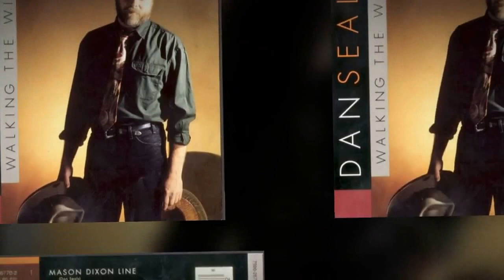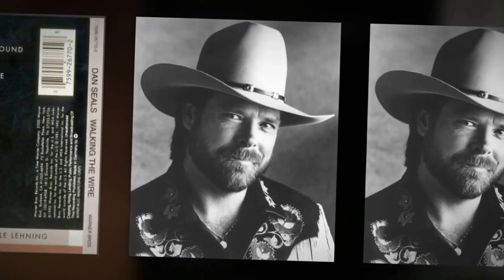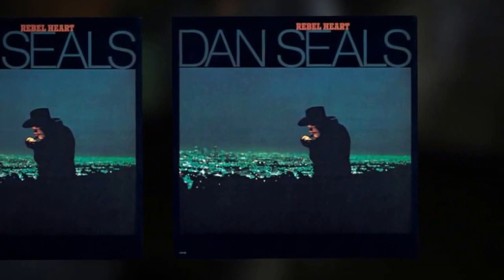DAN SEALS-"SWEET LITTLE SHOE"(LYRICS)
Dan was "England Dan" in the group "England Dan & John Ford Coley". They made some great music in the 70s. In the 80s, Dan turned to country music and had a string of big hits. This song is from Dan's 1991 album "Walking the Wire"."Danny Wayland "Dan" Seals (February 8, 1948 – March 25, 2009).Dan's childhood nickname of "England Dan" was given to him by his brother Jim. It was also Jim's idea to incorporate the name "England Dan" into England Dan & John Ford Coley. The nickname was a reference to the fact that, as a youngster, Dan had fixated on the Beatles and briefly affected an English accent. The younger brother of Seals & Crofts member Jim Seals, he first gained fame as "England Dan", one half of the soft rock duo England Dan & John Ford Coley, which charted nine pop singles between 1976 and 1980, including the No. 2 Billboard Hot 100 hit "I'd Really Love to See You Tonight".
After the duo disbanded, Seals began a solo career in country music. Throughout the 1980s and into the early 1990s, he released 16 studio albums and charted more than 20 singles on the country charts. Eleven of his singles reached Number One: "Meet Me in Montana" (with Marie Osmond), "Bop" (also a No. 42 pop hit), "Everything That Glitters (Is Not Gold)", "You Still Move Me", "I Will Be There", "Three Time Loser", "One Friend", "Addicted", "Big Wheels in the Moonlight", "Love on Arrival" and "Good Times". Five more of his singles also reached Top Ten on the same chart." (WIKIPEDIA)   LYRICS:  You're a swell shing a linger you can bop and birdland too
 You're a swell shing a linger you can rock and sock and birdland too
 Well you look just like your mama but you sure swing a sweet little shoe
 They can bop until Sunday and they'll never bop like you
 They can bop a month of Sundays and they'll never bop a bit like you
 Well you talk just like your daddy but you do swing a sweet little shoe
 Hey let's do that shuffle thing that we worked out together
 Come on girl and fan my flame shake a tail feather
 Ladies in the neighborhood are talkin' about the scandal
 All this funky fol-de-rol is just too hot to handle
(musical interlude)

 I've got some brand new school shoes and they're killin' my feet
 I've got some shiny new school shoes and man these things are murder on my feet
 Well they might look nice in Sunday school but they're not good for dancin' in the street
 Ladies in the neighborhood are talkin' about a scandal
You're a swell shing a linger you can bop and birdland too...
 You're a swell shing a linger you can rock and sock and birdland too...Yes you do
Well you look just like your Mama but you sure swing a sweet little shoe- sweet little shoe
Ah swing a sweet little shoe- yes you do
Whoa I like the way you move
You talk that talk like your daddy but you sure got a sweet little shoe -yes you do.